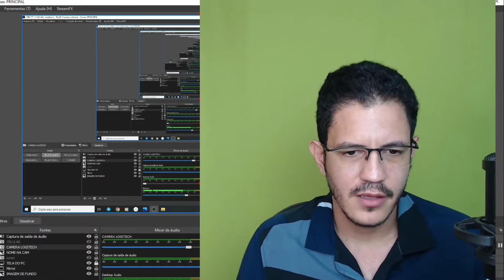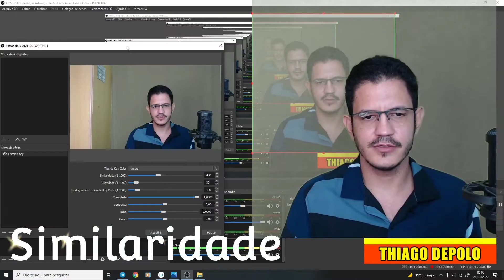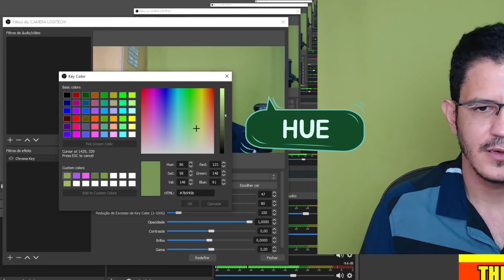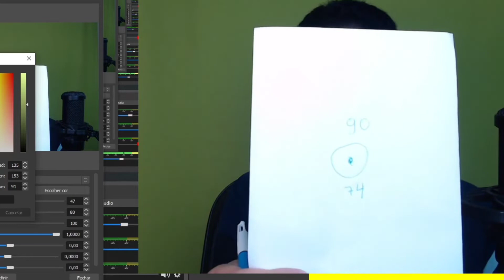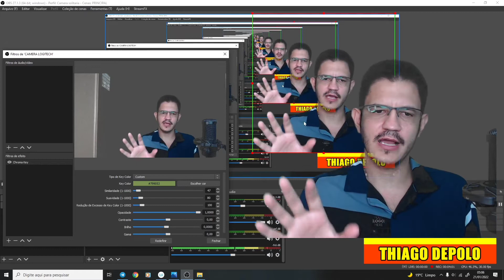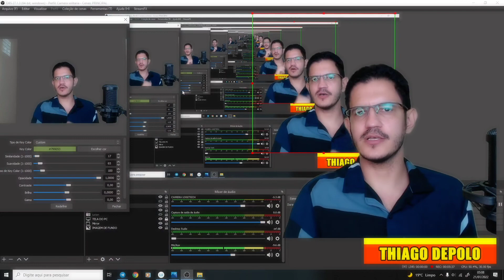COMO MUDAR SEU CHROMA KEY ESCOLHENDO A COR CERTA!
Sabe quando você esta editando no editor de vídeo criando seu Chroma Key e aparece a opção de escolher a cor . Neste vídeo estarei falando sobre como fazer a escolher certa da cor do Chroma Key para seu projeto .
Existe um truque que muita gente não fala ou não sabe onde você escolhe o melhor tom de cor para seu chroma Key, então veja o vídeo e descubra.

►Ajude o canal com 1 real.